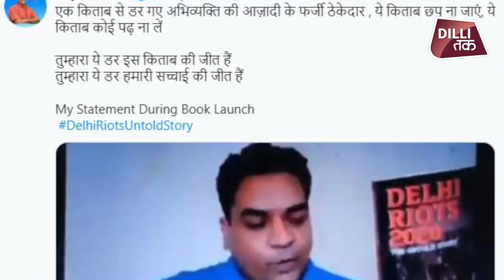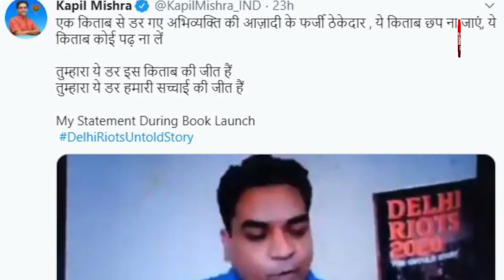दिल्ली दंगों की किताब पर विवाद क्यों ? BOOK DELHI RIOTS 2020 | Dilli Tak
दिल्ली दंगों के सच को सामने रखने वाली किताब पर बैन लगा दिया गया है , दरअसल किताब की लॉन्चिंग ऑनलाइन हुई थी और इस लॉन्चिंग में लेखकों के अतिरिक्त बीजेपी के सीनियर नेता भूपेंद्र यादव और दिल्ली में बीजेपी के नेता कपिल मिश्रा इनवाइट किए गए थे लेकिन कपिल मिश्रा के बुलाने से सोशल मीडिया पर जमकर बवाल उठ खड़ा हुआ.

कई लोगों ने प्रकाशक को टैग करके बुक रिलीज ना करने की मांग की जिसके बाहर प्रकाशक ब्लूम्सबरी इंडिया ने दिल्ली राइट्स 2020 द अनटोल्ड स्टोरी नाम की इस किताब को छापने से इनकार कर दिया.

इस किताब की लेखिका सोनाली चितलकर, प्रेमा मल्होत्रा और मोनिका अरोड़ा है.

अब सवाल यह उठता है कि अगर देश में अभिव्यक्ति की आजादी है तो किसी विषय पर लिखी किताब को बैन करना कहां तक सही है.

बीजेपी नेता कपिल मिश्रा ने दिल्ली दंगों की किताब प्रकाशित ना होने पर नाराजगी जाहिर की है उन्होंने एक वीडियो ट्वीट कर कहा है कि एक किताब से डर गए अभिव्यक्ति की आजादी के फर्जी ठेकेदार यह किताब छप ना जाए यह किताब कोई पढ़ना ले तुम्हारा यह किताब की जीत है तुम्हारा यह डर हमारी सच्चाई की जीत है.

फिल्मकार अनुराग कश्यप ने भी किताब पर बैन की आलोचना की की है, अनुराग ने कहा है कि किताब पर बैन अभिव्यक्ति की स्वतंत्रता का हनन है क्योंकि किसी भी चीज पर प्रतिबंध लगाना समस्या का समाधान नहीं.

अनुराग ने आगे लिखा है कि यह ठीक ऐसा ही है जैसे किसी फिल्म पर बैन लगा दिया जाए जो किसी को पसंद ना आई हो.

विवाद इस वजह से और भी बड़ा है क्योंकि कुछ दिन पहले ही इसी प्रकाशक ने शाहीन बाग प्रदर्शन पर लिखी किताब को ना सिर्फ छापा था बल्कि जमकर प्रमोट भी किया था

अब लोग दोनों ही किताबों की तस्वीरें डालकर अभिव्यक्ति की आजादी के मुद्दे पर दो तरफा रवैये पर प्रकाशक को घेर रहे है.
इसी बीच लेखकों ने प्रकाशक को कानूनी नोटिस भी भेज दिया है.

गौरतलब है कि नागरिक कानून के समर्थकों और प्रदर्शनकारियों के बीच हुई झड़प के बाद 24 फरवरी को उत्तर पूर्वी दिल्ली में हुई सांप्रदायिक हिंसा में 53 लोगों की मौत हो गई थी और लगभग 200 लोग घायल हुए थे।